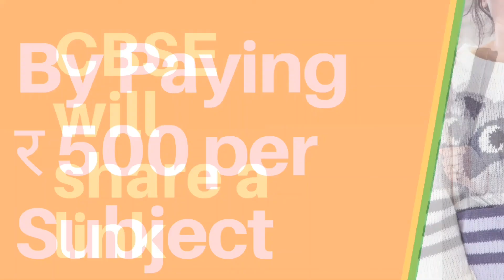Good News for Students Results 2019 CBSE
Results 2019